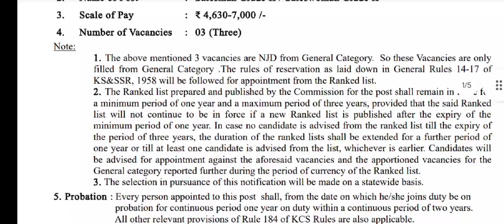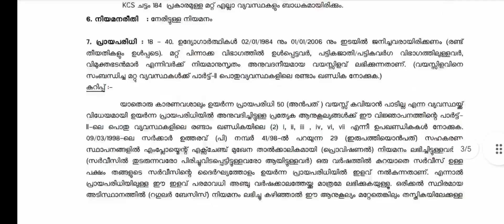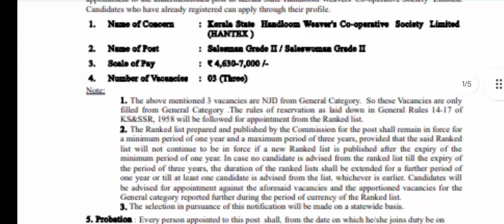കേരള സർക്കാർ കീഴിൽ ഹാന്റെസ് സ്ഥിര ജോലി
ജോലി ഒഴിവുകൾ വേഗത്തിൽ അറിയാൻ job track ന്റെ TELEGRAM ചാനലിൽ ജോയിൻ ചെയ്യാം...

Instagram id